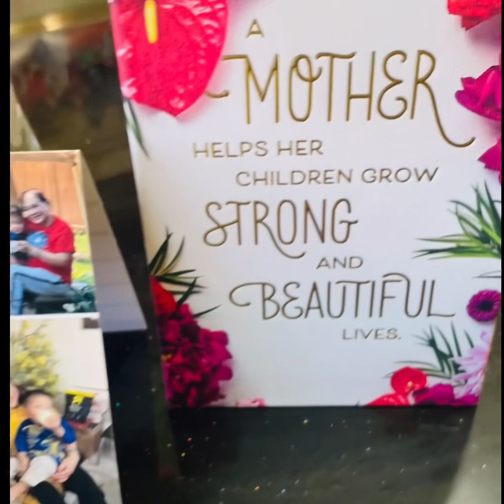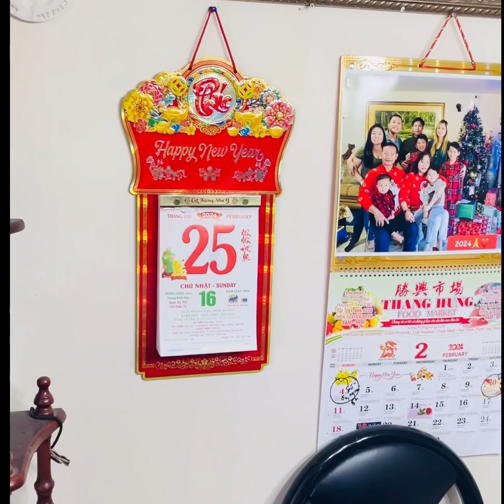356# Tạ Ơn Trời 🙏🎂Sinh Nhật U 70🎂🌹Cảm Ơn Anh Đẹp và Các Con ,các Cháu Nội ,Ngoại 🙏🌹💌February 2024